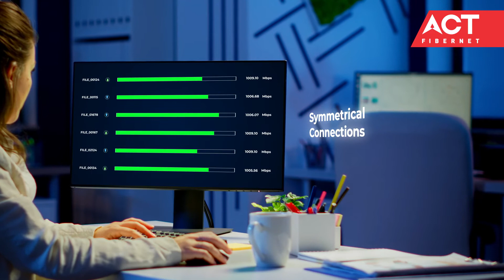ACT SmartSpeed | Virtual Dedicated Speed Lanes For Every User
Get the new revolutionary ACT SmartFiber technology and discover the joy of SmartStreaming with high-speed internet! ACT SmartFiber provides you with dedicated virtual lanes and is powered by WiFi 6 Technology, which helps you get a superior download speed. Be it 4K streaming, work from home, gaming, file transfers, video conferencing, ACT SmartFiber makes every experience better and faster in all possible ways.

So, act SMART and get an incredible online streaming experience with a high-speed internet connection. Browse through our SmartFiber plans, and find a deal that’s perfect for you.